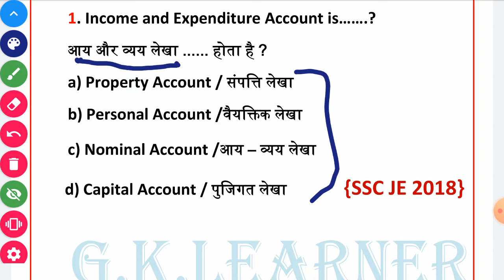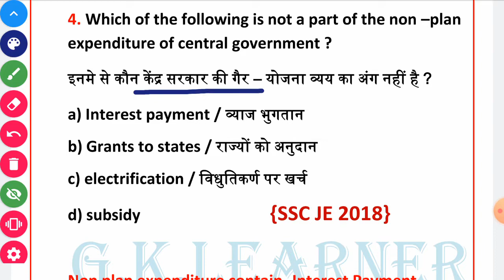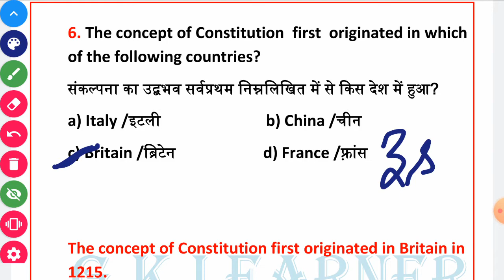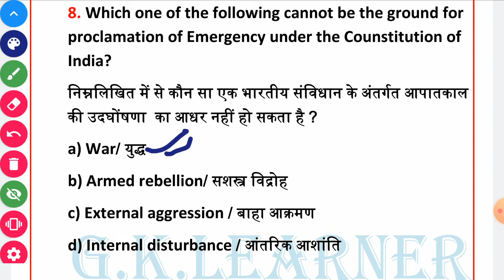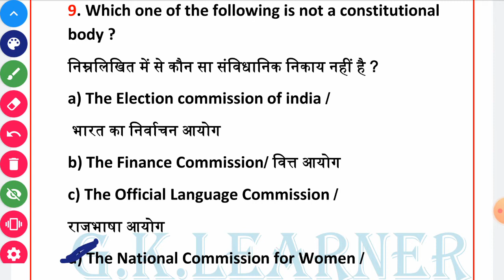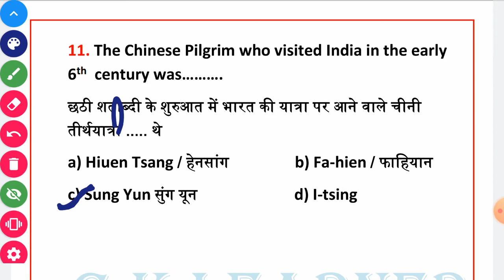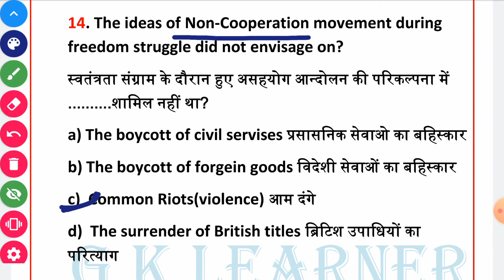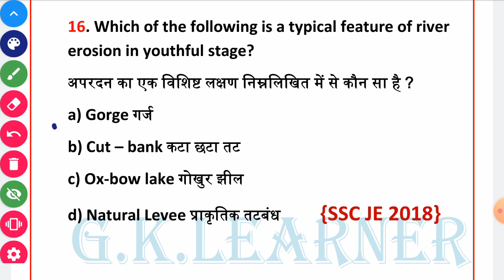Important G.K. Question by Nitin gupta || Previous Year Question of SSC JE ||#12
SSC_JE _Exam2020
Previous year G.S. Question
Question with complete description